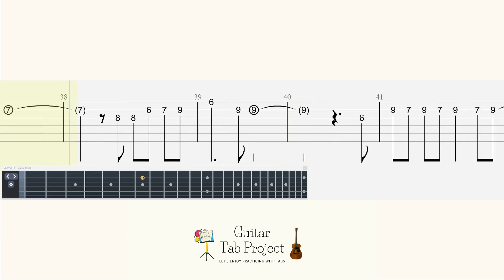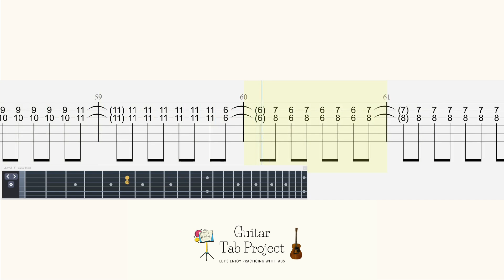Fate/stay night Saber route OP セイバールート OP arcadia backing track Guitar Tutorial Tabs [Réalta Nua]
🎸content:
A backing track to play along

©TYPE-MOON・ufotable・FSNPC ©TYPE-MOON